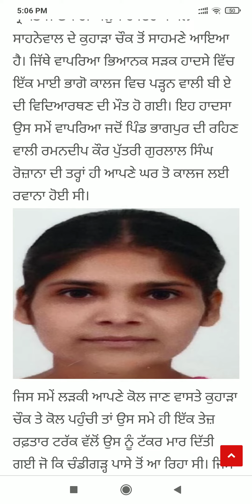Punjab News Live - Latest Punjab News - Bhagwant Mann - Breaking News of Punjab Politics